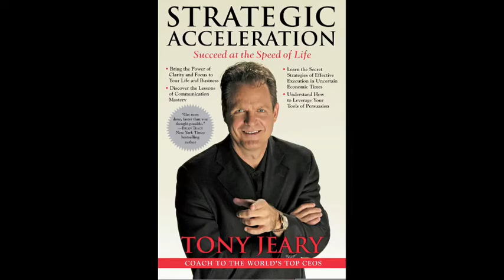Tony Autographing Strategic Acceleration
Tony Jeary - Coach to the World's Top CEO's, sharing his methodology on clarity, focus and execution to improve results for individuals and organizations around the globe. Look for Tony's newest book, "Strategic Acceleration: Succeed at the Speed of Life", (Vanguard March, 2009) and test your Strategic IQ